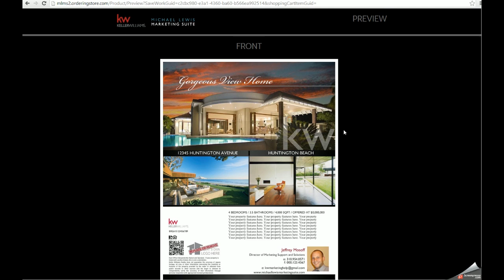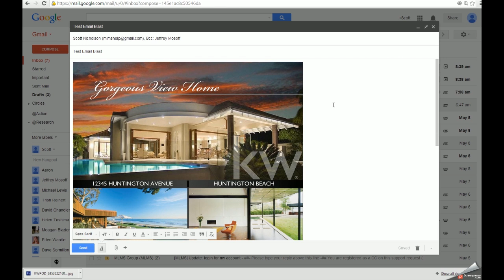How to Send an Email Blast within Gmail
This video covers how you can utilize to download a JPG version of your Flyer or Jumbo Postcard and send as an email blast within Gmail.